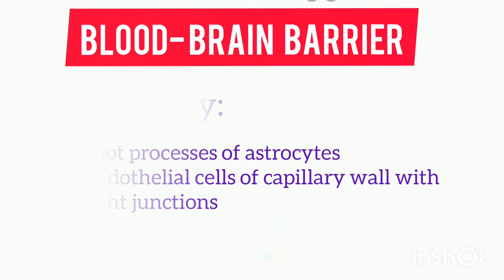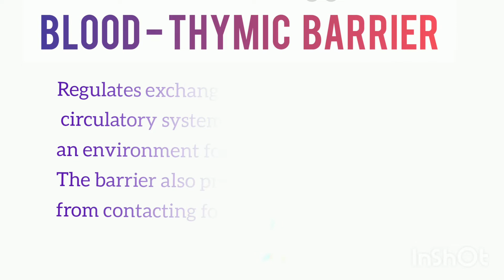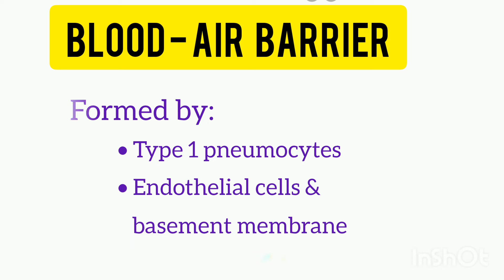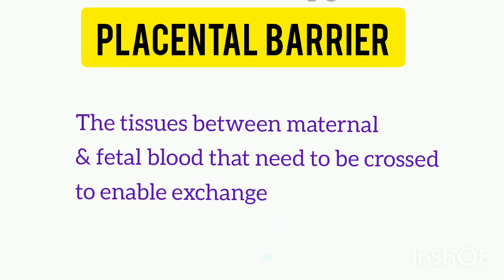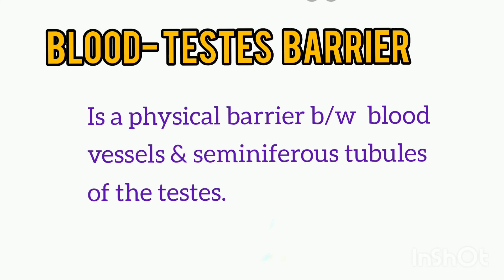anatomy barriers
Medical pg & psc
Blood- brain barriers
Blood air barriers
Blood csf barriers
Blood nerve barriers